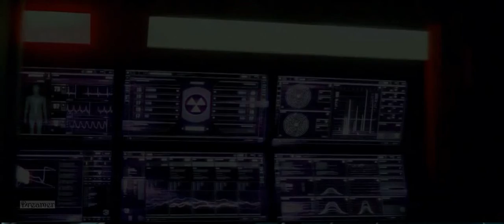The Flash 4X22 "Think Fast" Preview (with slo-mo)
DeVoe assaults an A.R.G.U.S. facility to complete his Enlightenment Machine; Barry realizes the only way to stop DeVoe is to allow his friends to help; Barry is reluctant to risk his friends' lives and considers taking on DeVoe solo.